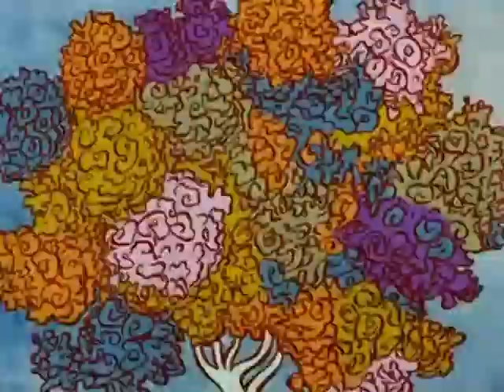Electric Feel of Magic Tree (soviet cartoon)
Cartoon psychedelic trip from soviet animation 70's - 'The magic tree' (short children's movie Чудо-дерево)